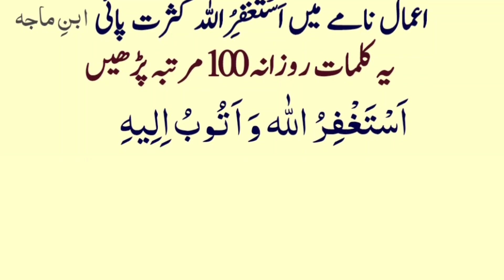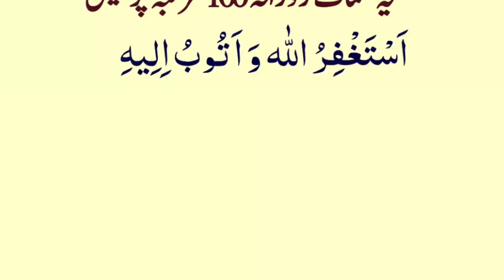100 martaba istigfar nimaz k qwat | Best dua of istighfar | Hafiz M Bilal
100  martaba istigfar nimaz k qwat | Best dua of istighfar | Hafiz M Bilal